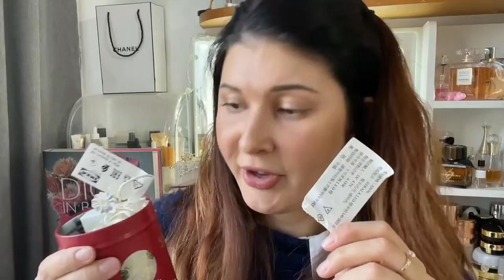Christmas Tree Decorations Haul 2021 / IKEA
Hi guys, It's Katty,
I have bought all these decorations in Ikea and online on taobao awhile ago, though got my hands on it just now! Finally!!

Here is what I've got!

Funny thing, today I came across such a lovely Christmas tree. After I've shot this video. I actually bought it! But then turned out to be people have to spray it white, and it'll smell! I feel so sad about it. Maybe I'll get a Christmas tree of my dream next year! So far will stick with this 'steaks', that is Christmas tree from IKEA. ha-ha

What Christmas tree have you got?? Please, share in the comment section below!

Stay warm, hug you all,
xo Katty